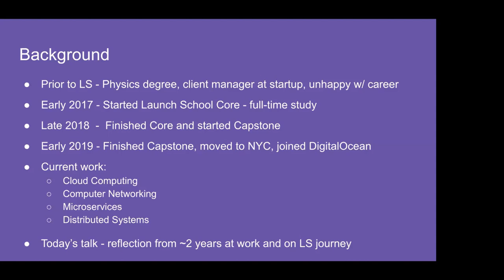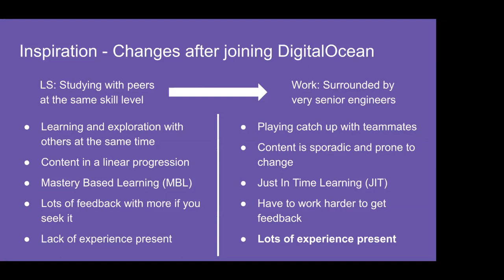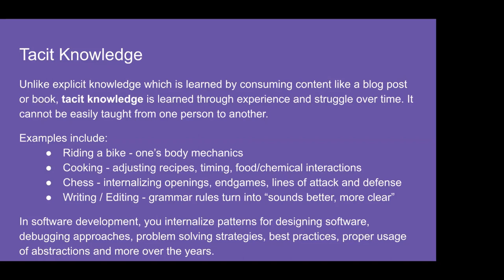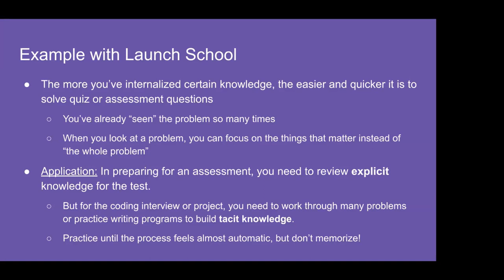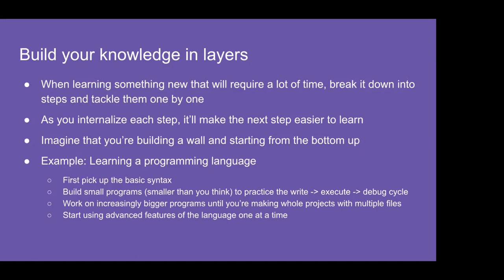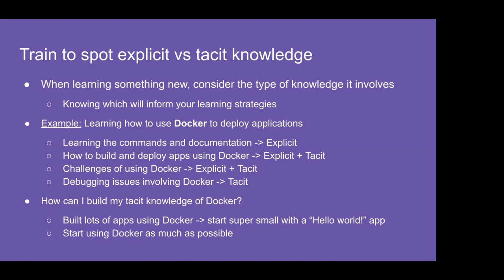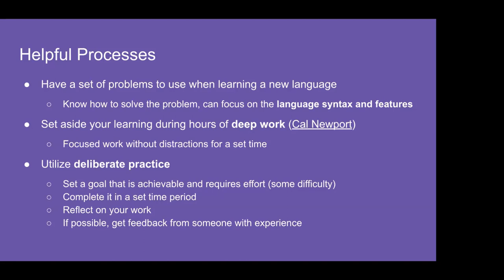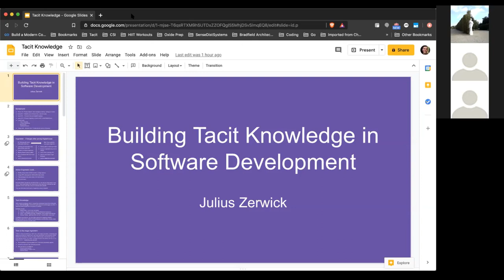Building Tacit Knowledge in Software Development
Building Tacit Knowledge in Software Development with Launch School grad and Digital Ocean software engineer, Julius Zerwick.

This talk will explore the concept of tacit knowledge and how one can build it for any subject step by step. Tacit knowledge is knowledge that is primarily gained through experience rather than passively consuming content. It typically requires years to develop, but with a structured approach can be obtained more quickly. In this talk, we’ll explore:

- Explicit vs tacit knowledge

- How tacit knowledge applies to Launch School and a career in software development

- How to build tacit knowledge

- My framework for learning new subjects

- Helpful processes and practices to build your knowledge